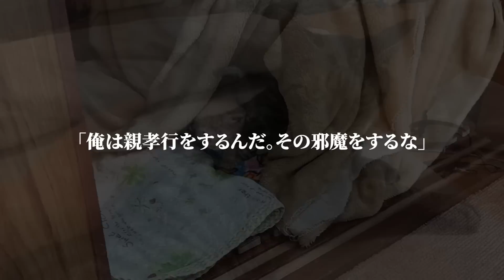【スカッと】娘の高校卒業の当日に、娘の大学入学金を使って義母と海外旅行に行く夫。姑「お土産買ってくるわね～w」→帰国後二人は顔面蒼白に。実は…【修羅場】